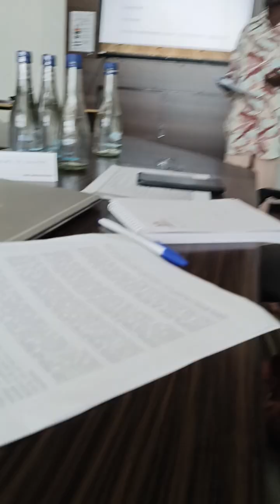How to deal with Emotions in mediation.A presentation by Hon.Yufnalis OKubo and Caroline.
This is just a snippet of  the rigorous training we take you through as you work on Mediation skills.

REGARDS.